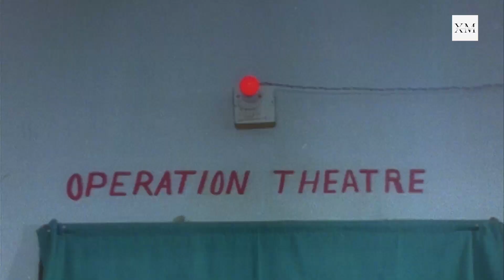आज लूंगा प्यार का बदला मार से | Yugal Kishor Mishra | Bhojpuri Hits | Movie Scenes PYAR TO HOY GNEK